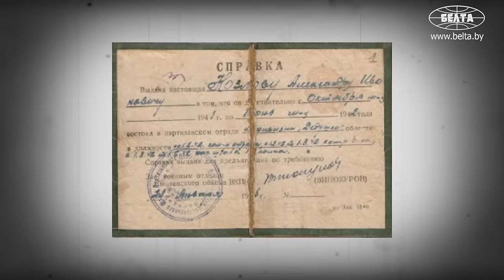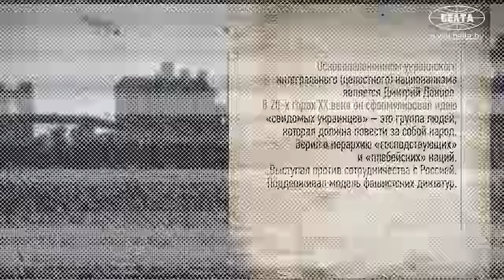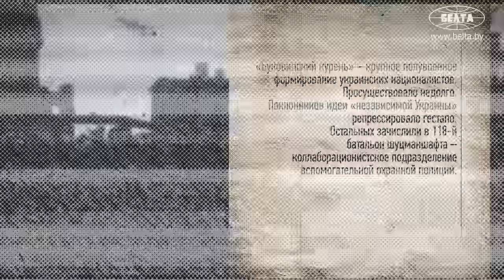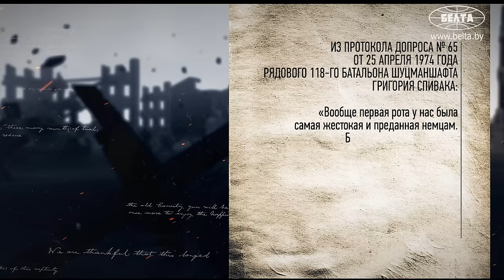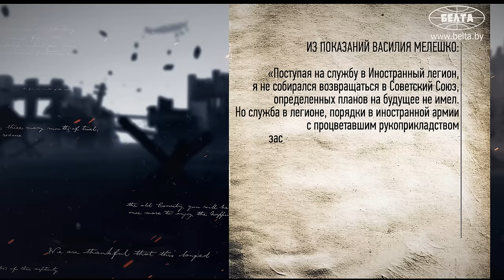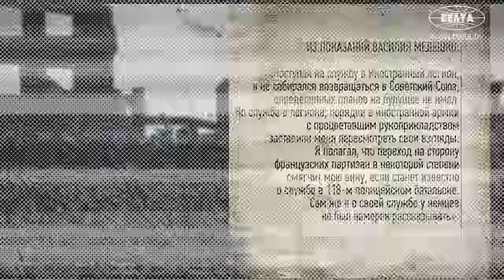МЕЛЕШКО: История кровавого убийцы! | Кто сжёг Хатынь? | ХРОНИКИ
В начале 70-х в ростовской газете "Молот" вышла статья о передовом колхозе имени Максима Горького. Там было интервью и фотография главного агронома – Василия Мелешко. Газета разошлась большими тиражами, её читали далеко за пределами области. Агроном стал знаменитым. Пройдёт совсем немного времени, и Василия Мелешко настигнет совсем другая слава – предателя Родины и жестокого убийцы.

Какие военные преступления он совершил во время войны? Как скрывался от суда? Что о нём говорил главный палач Хатыни? Ответы на эти и другие вопросы ищите в документальном проекте БЕЛТА "Хроники".

00:00 Из знаменитости – в предатели Родины! Кем был Василий Мелешко до войны?

01:26 Попал в концлагерь в первые дни войны!

02:14 Как относились к военнопленным в лагерях смерти?

03:15 Умереть в концлагере или предать родину?

04:26 Пособник нацистов! Почему решил сотрудничать?

05:49 Какие планы были у немцев по Украине?

07:01 "Рота была маниакально настроена на кровь, уничтожение!" // Про "Буковинский курень" и коллаборантов;

08:41 "Любил убивать лично!" // Про кровавые заслуги Василия Мелешко;

09:44 "Сходил с ума от крови и безнаказанности!" // Очевидцы про коллаборанта;

10:55 Они уничтожили Хатынь! Страшная правда про полицаев;

13:24 В этом отряде скрывались бывшие коллаборанты! // Про французских партизанов и Иностранный легион;

15:07 "Никто и догадаться не мог, кто этот человек!" // Про арест и амнистию;

16:34 "Жена знала, что он был полицаем!" // Про повторный арест и показания;

18:49 Как каратель пытался избежать наказания? // Финальный приговор;

21:07 Главный палач Хатыни про Мелешко: "Настоящий садист!";

21:45 Кто-то избежал наказания за помощь немцам?